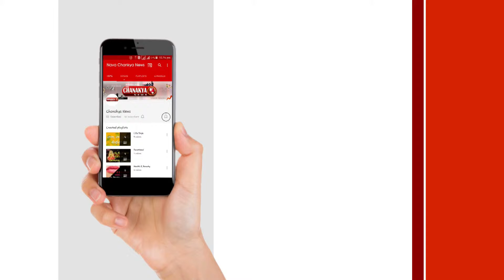రాహుల్ గాంధీ హిందువు కాదా ? Rahul Gandhi's Name in Register for Non-Hindus at Somnath Temple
rahul gandhi's name in register for non-hindus at somnath temple